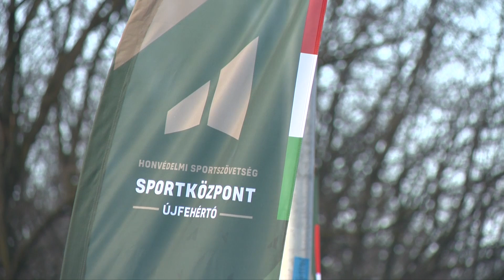Felavatták az első honvédelmi sportközpontot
Átadták Magyarország első honvédelmi sportközpontját a Szabolcs-Szatmár-Bereg megyei Újfehértón pénteken.